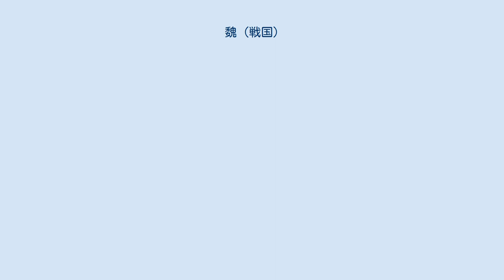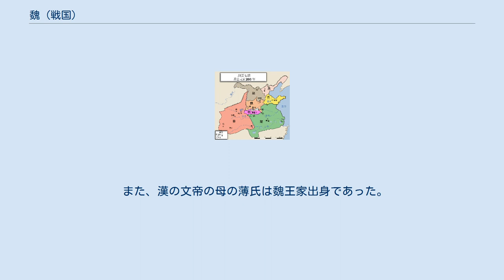魏 (戦国)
晋_(春秋)
魏（ぎ、紀元前453年あるいは紀元前403年 - 紀元前225年）は、中国戦国時代に存在した国。
晋文字の国名は𫵾で、楚文字の国名は𩲈。
戦国七雄の一つ。
紀元前453年に韓・趙と共に晋から独立し、その地を三分した。
このため、この三国のことを三晋という。
また魏は、東西に領土が広がっていたため東に斉、西に秦、南に韓と楚、北東に趙と国境を接していた。
首府は安邑、のちに遷都して大梁。
 魏の始祖は周の武王の弟である畢公高（ひつこうこう）である。
父文王を初めとした周歴代の君主の遺体が埋葬された畢に封じられたために畢公の高（名前）と呼ばれる。
その後春秋時代に入り、子孫の畢万が畢を奪われた後に晋まで一族を率いて流れてきた所を、晋の分家の曲沃の武公に拾われて仕官する。
その後、次代の献公のもとで軍功を挙げた事で魏の地に奉ぜられ、以後畢万は魏万と名乗るようになった。
 その後魏家は、畢万の孫の魏犨の頃から徐々に晋の中で力を持つようになり、春秋時代末期の魏舒の代には政治を行う大臣の六家（六卿）の一つとなり、紀元前453年に魏駒が同じく晋の大臣の一族である智氏を滅ぼして、韓・趙と共に晋から独立した。
 三晋地図 紀元前445年に即位した文侯の治世では、内政の李克・西門豹、軍事の呉起・楽羊らの働きで、周辺諸国を討って国力盛んとなり、七雄の中の最強国となった。
紀元前403年、韓・趙と共に諸侯の列に加えられると、これより戦国時代が始まる。
 紀元前396年に文侯が没すと、子の武侯が後継となった。
しかし疎んじていた河西の太守、呉起が楚へ亡命した。
ただ武侯も優れた君主であったため、国力を保てていた。
しかしこの頃より周囲には新規開拓の余地が無くなり、領土を広げるためには他国へ攻め入るしか無くなってきた。
しかし、戦争はまだまだ続き国家財政には負担と成り始めた。
 紀元前260年の戦国七雄 紀元前370年、武侯が没すと、子の恵王の治世中に斉の孫臏に大敗する（馬陵の戦い）（紀元前342年）。
更に、商鞅の変法により国力を急激に増大させた秦には、紀元前340年に商鞅率いる軍に大敗して黄河以西を失ったため、秦の圧力を恐れて安邑から、東方の大梁（現在の開封）へ遷都した。
これ以降は国の名前を梁とも呼ばれる。
ここで文侯以来保ってきた覇者の座から滑り落ちた。
 その後、自国の宰相であった魏斉にかつて辱められた食客の范雎を、遠交近攻策の提唱などで重臣に採用した秦から圧迫され、秦への対策では苦しい状態が続く。
 しかし、公子の無忌こと信陵君が紀元前247年に五か国連合軍を率いて、秦の侵攻軍を破った。
信陵君は戦国四君に挙げられるほどの傑物となったが、その後は勝手に軍を動かしたと糾弾されたため趙に身を隠した。
のちに魏へ召還されても兄の安釐王の猜疑は深く、要職から遠ざけられて、酒びたりになり、そのまま死去した。
 信陵君の死後、魏は秦に抵抗できず、次々と領土を削られる。
更に秦王政（後の始皇帝）の治世下と成って、ますます強勢化した秦から攻められた。
 紀元前225年、秦の将軍王賁に都の大梁を水攻めにされたことにより、魏王假が降伏し、魏は滅亡した。
 のち、秦末に魏王の子孫である魏咎、次いで魏豹を王として一時復興した。
 また、漢の文帝の母の薄氏は魏王家出身であった。
 畢万 芒季